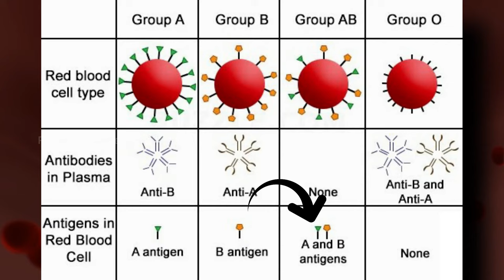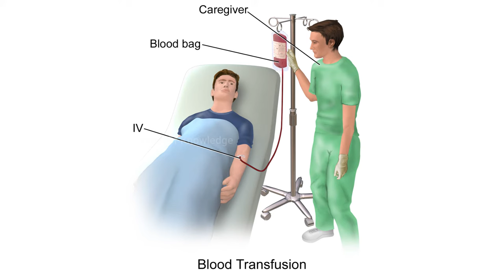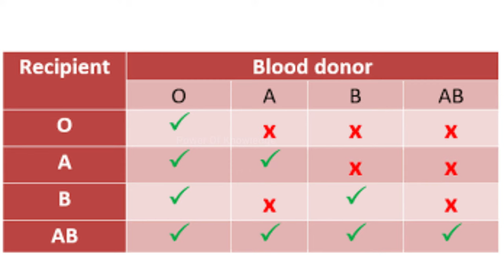ABO blood group system | Blood Transfusion (Urdu/Hindi)